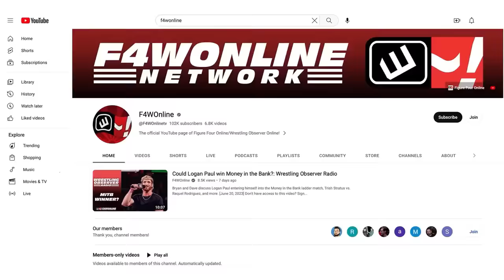Do you believe in Joe Hendry? | WWE NXT | Bryan & Vinny Show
Bryan Alvarez and Vinny recap some of the final segments from this week's NXT, including the main event featuring Joe Hendry teaming with Trick Williams.